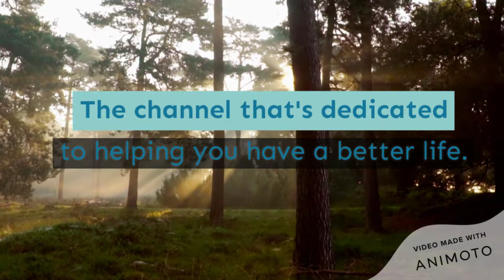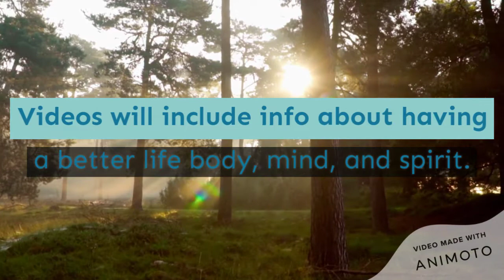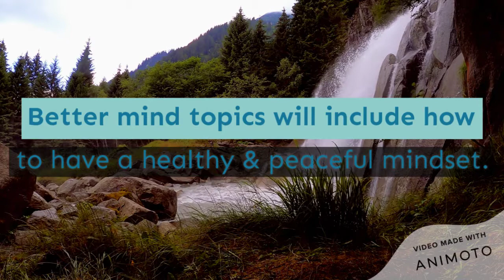Welcome To The Better Life Journey Channel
The channel is dedicated to helping you in your journey towards a better life. Videos to be posted will include info about having a better life -- body, mind, and spirit.

Topics will include the following:

Better Body
Grow your own groceries
Natural remedies
Fun Fitness

Better Mind
Healthy Mind
Peace of Mind
Successful Mindset

Better Spirit
Emotional wholeness
Fun Facts
Life-Changing Verses

Enjoy the journey to a better life.

Music from Animoto.